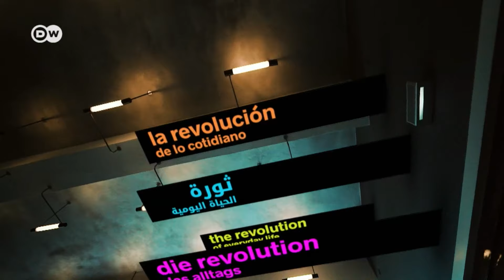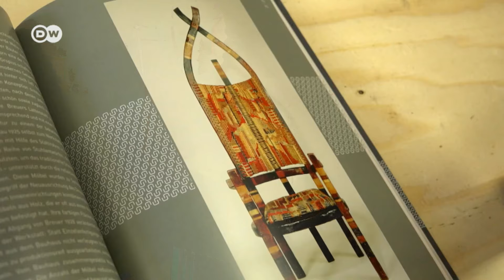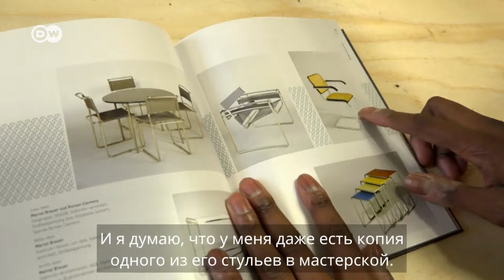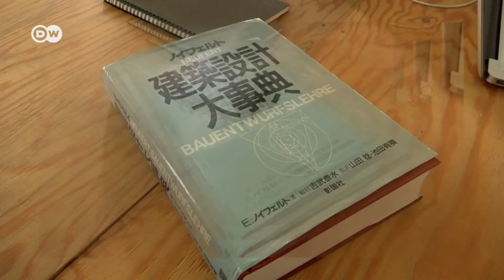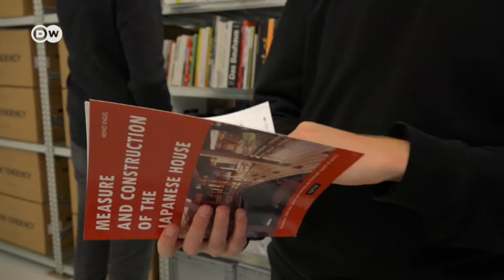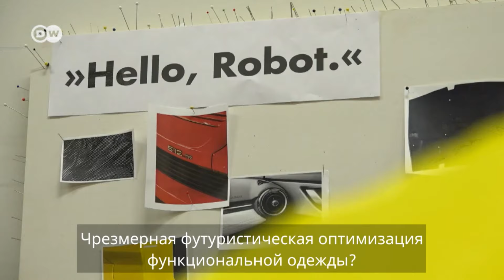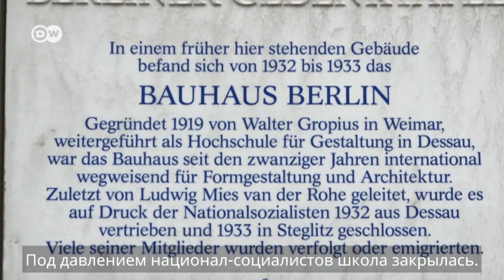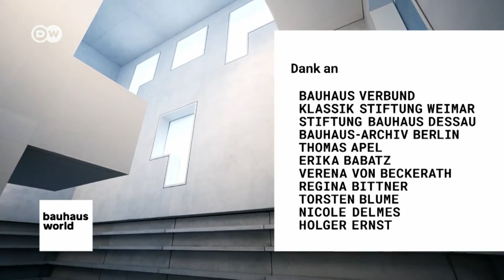Баухаус: документальный фильм DW | Код (1/3)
100 лет назад в Германии появилась Высшая школа строительства и художественного конструирования - Баухаус. Она изменила архитектуру и дизайн XX века, а ее плодами мы пользуемся до сих пор. Идеи Баухауса распространились по всему миру и прочитываются даже в советском конструктивизме и в минимализме хрущевской архитектуры. А самая большая концентрация Баухауса в мире - знаменитый "Белый город" в Тель-Авиве, который включен в Список всемирного культурного наследия ЮНЕСКО.